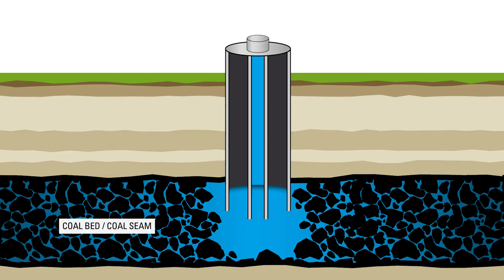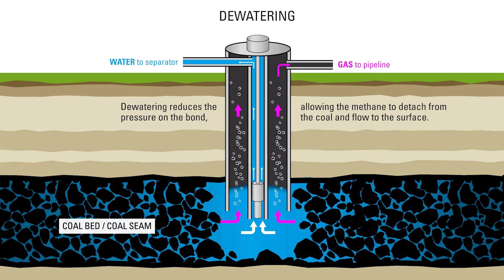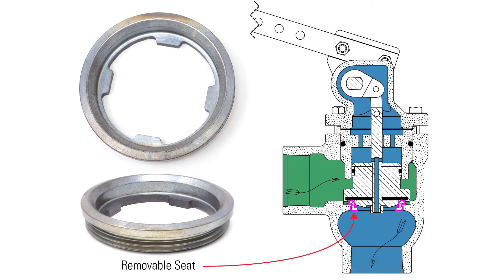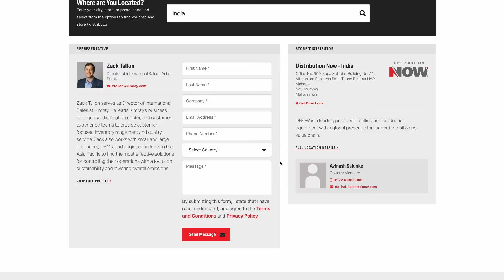Control Equipment for Coal Bed Methane Production (CBM) & Coal Seam Gas Recovery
In this video, we talk about the production of Coal Bed Methane, also called coal seam gas recovery. We also cover what the ideal control equipment is for the separation equipment needed.

TIMESTAMPS:
0:00 CBM Production
0:34 Dewatering
1:12 Trunnion Assembly
1:22 PBT Dump Valve
2:15 Non-Vent BPR
2:41 Gas Dehydration in CBM